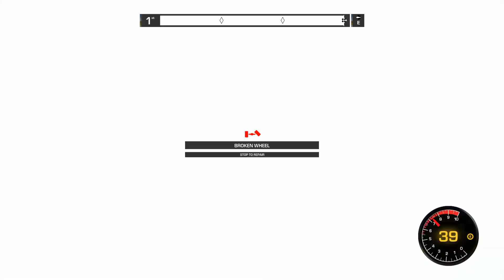MONSTER JAM STEEL TITANS Gameplay Part 8 HD 1080px - Monster Trucks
Monster Jam Steel Titans 2 Gameplay Walkthrough Part 8 - Monster Jam 2019

Monster Jam Steel Titans is a thrilling video game that puts players in the driver's seat of massive monster trucks, bringing the excitement of the real-life Monster Jam events to the gaming world. Developed by Rainbow Studios and published by THQ Nordic, the game offers an immersive experience for fans of monster truck action.

Key Features:

Authentic Monster Trucks: Monster Jam Steel Titans features a roster of real-life monster trucks, allowing players to control their favorite vehicles, each with unique characteristics and abilities.

Open World Exploration: The game includes an open-world environment where players can explore and discover various challenges, stunts, and hidden secrets. The expansive world adds an extra layer of excitement to the gameplay.

Stunning Graphics: With impressive graphics and attention to detail, Monster Jam Steel Titans provides a visually engaging experience. The game captures the essence of the larger-than-life monster trucks and their jaw-dropping stunts.

Spectacular Stunts and Tricks: Players can perform gravity-defying stunts, tricks, and jumps in true Monster Jam style. The game's physics engine adds a realistic touch to the truck's movements, enhancing the overall gameplay experience.

Single Player and Multiplayer Modes: Monster Jam Steel Titans offers both single-player and multiplayer modes, allowing players to compete with friends in head-to-head challenges or take on the AI in various racing and freestyle events.

Customization Options: Players can customize their monster trucks, modifying various aspects to suit their preferences. From visual enhancements to performance upgrades, the game provides a range of options for personalizing the vehicles.

Official Monster Jam Events: The game faithfully recreates the atmosphere of official Monster Jam events, complete with iconic arenas, roaring crowds, and the adrenaline-pumping excitement of live monster truck action.

Monster Jam Steel Titans delivers an adrenaline-fueled experience for fans of monster trucks, combining realistic physics with the over-the-top spectacle that defines Monster Jam events. Whether tackling challenging courses or pulling off gravity-defying tricks, players can immerse themselves in the world of monster truck mayhem